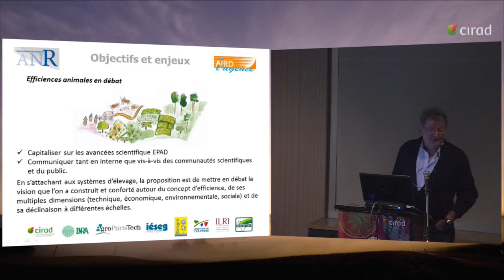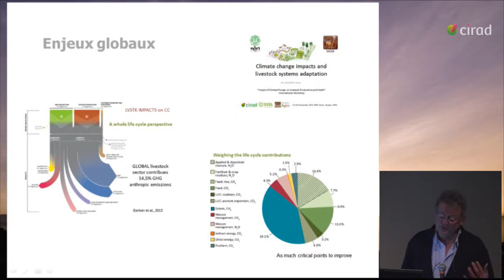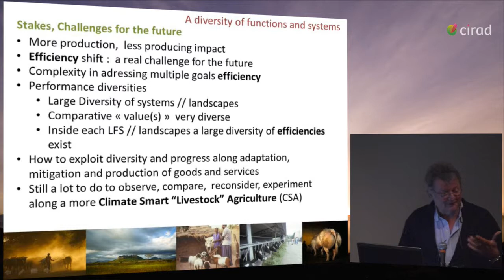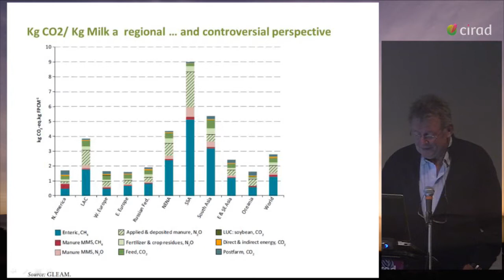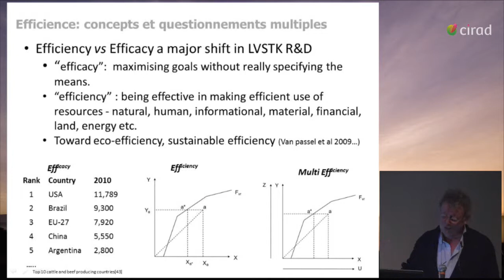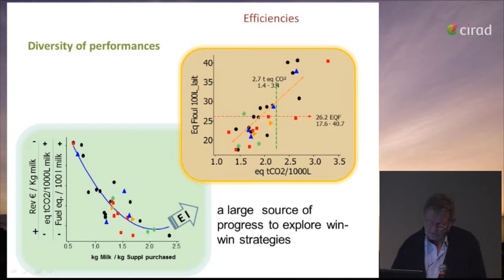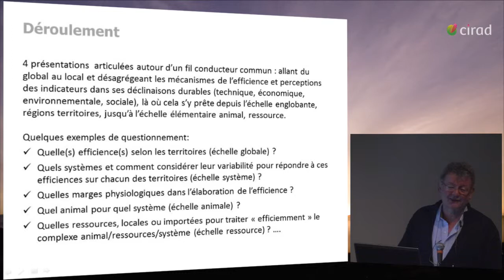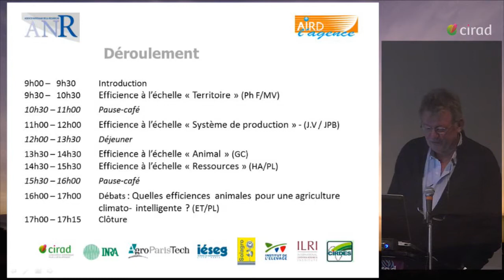Projet EPAD : Colloque de clôture Décembre 2014 (introduction)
Efficience environnementale et productions animales pour le développement durable (EPAD)
Colloque de clôture « Efficience des Productions Animales»(Décembre 2014 Montpellier)
- Introduction : Philippe LECOMTE (CIRAD UMR Selmet)